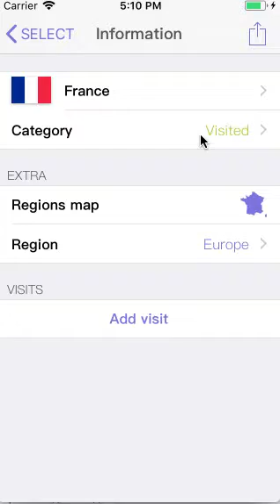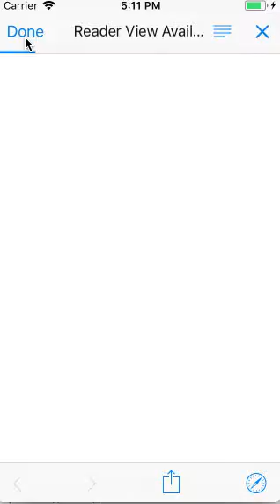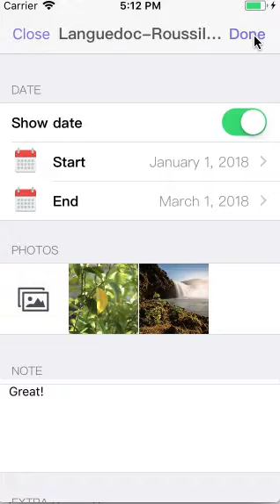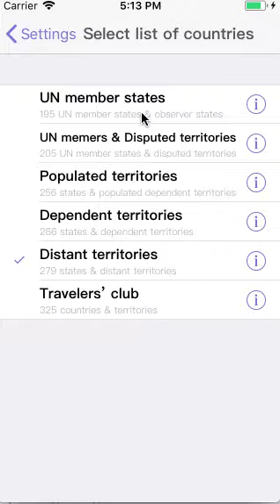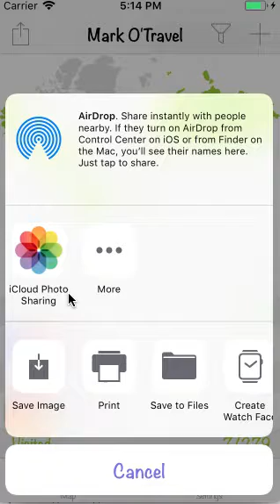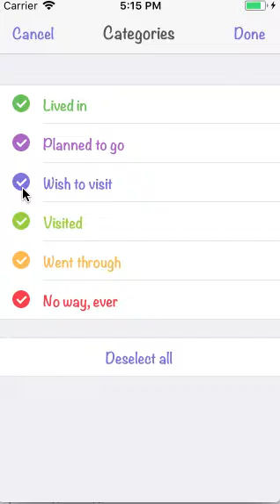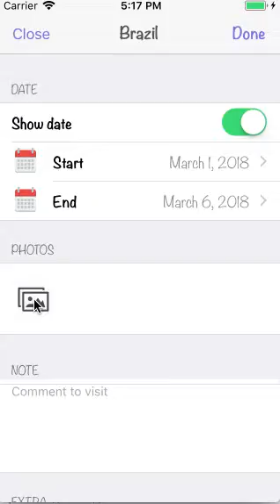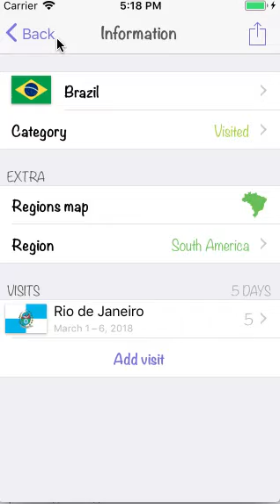Instructions for Mark O'Travel app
How to use the Mark O'Travel application?